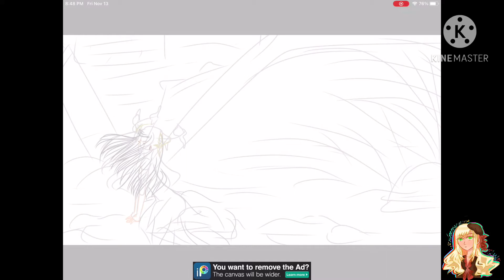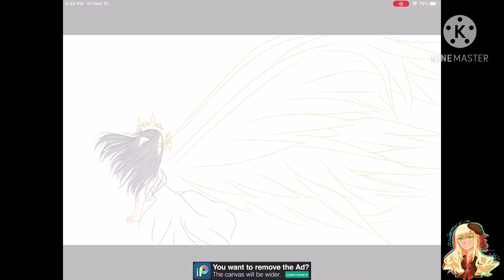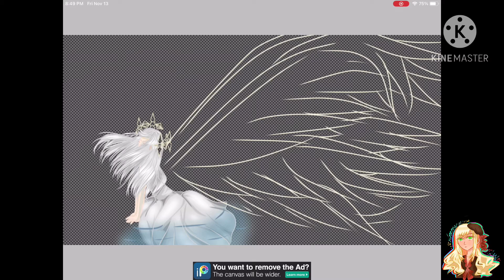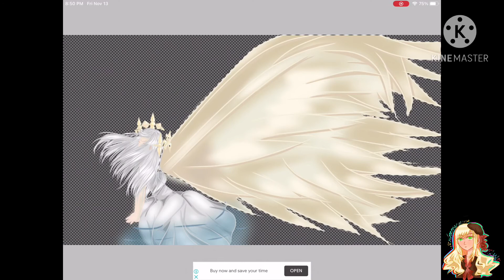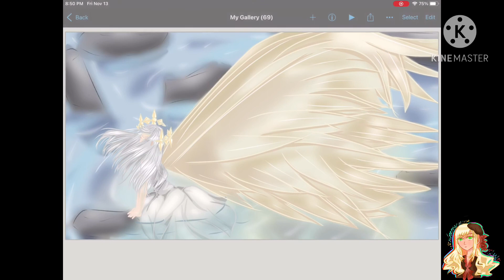Birth Of A Seraph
No more content in store so drew this on impulse